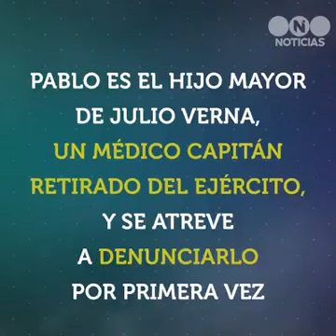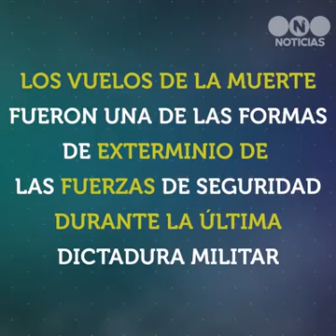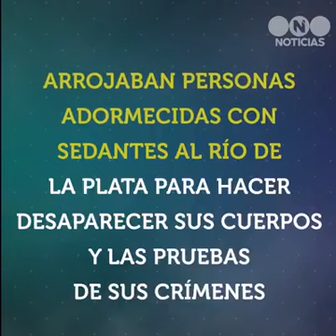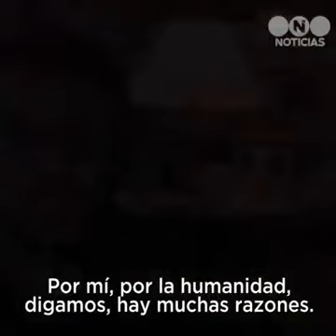16 de noviembre de 2017